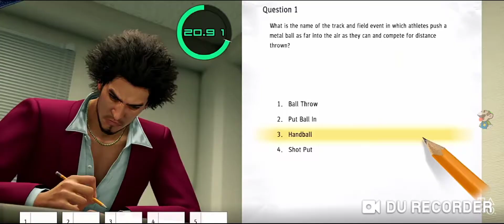Yakuza: Like a Dragon - The Quest Begins | PS4 REACT 😲